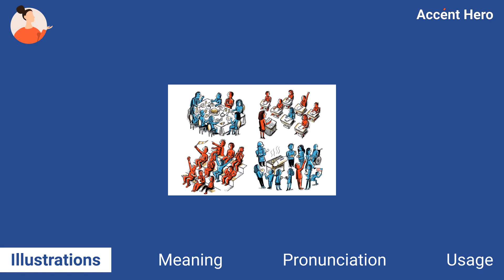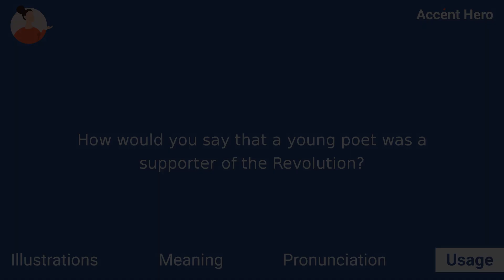PARTISAN - Meaning and Pronunciation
What partisan means? How to pronounce partisan?
This video explains the meaning of the word partisan and provides examples of American English pronunciations by male and female speakers.

Chapters:
0:00 Intro
0:08 Illustrations
0:21 Meaning
0:46 Pronunciation
0:51 Native speaker use
0:57 Quiz
1:18 Service Promotion

Definition of partisan: To be partisan means to strongly supports a person, principle, or political party.

IPA Transcription of partisan: /ˈpɑːɹtəzən/.

If you'd like to test your pronunciation of partisan, check out Accent Hero's real-time pronunciation feedback tool: